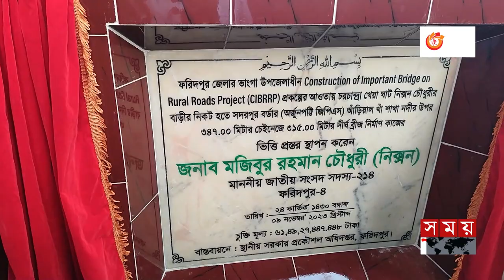কাজী জাফরউল্লাহকে নিক্সন চৌধুরীর দাওয়াত | MP Nixon Chowdhury | Faridpur | Politics | Somoy TV